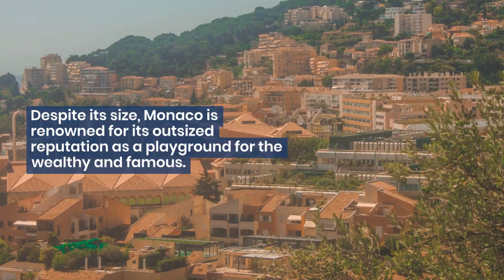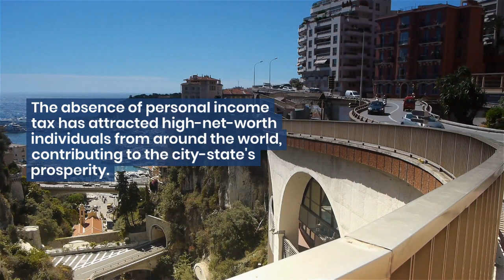5 Fascinating Facts About Monaco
Embark on a luxurious journey to Monaco, a glamorous haven nestled on the Mediterranean coastline. In this captivating video, we delve into the opulence and allure of this tiny principality, renowned for its high-end casinos, luxury yachts, and captivating history. Explore the narrow streets of Monaco-Ville, where medieval architecture meets modern elegance, and discover the art, culture, and breathtaking vistas that make Monaco a true gem. From the Grand Prix circuit to the iconic Casino de Monte-Carlo, join us in unraveling the layers of sophistication and prestige that define this enchanting destination.